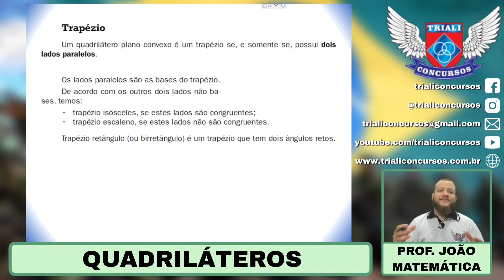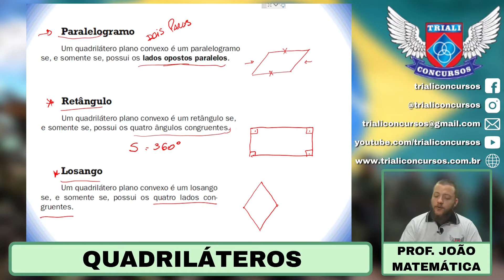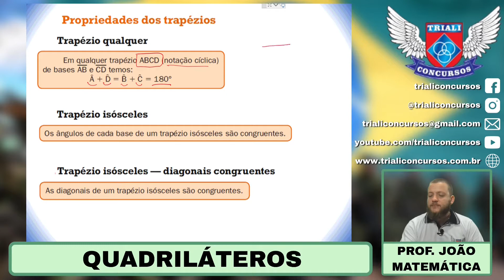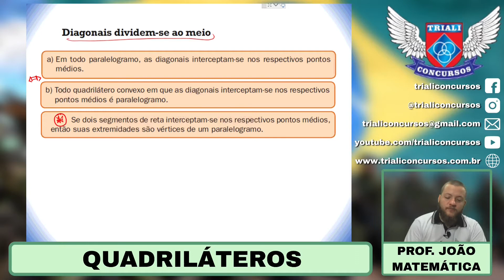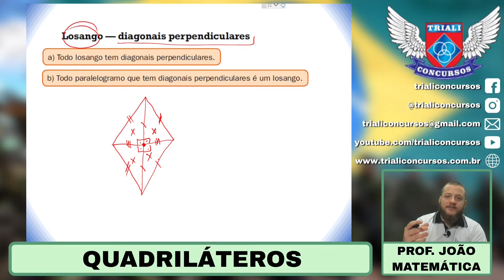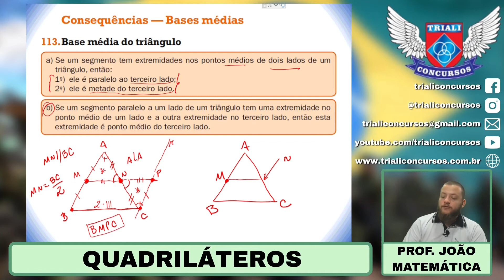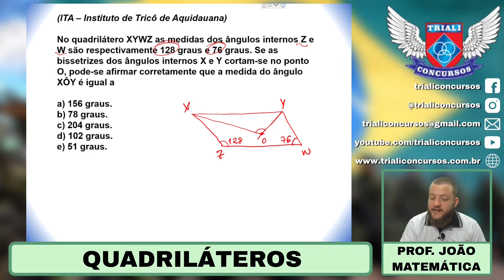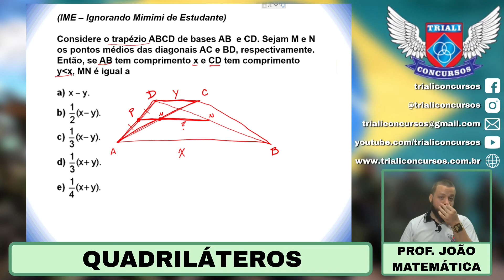Quadriláteros - Prof João Torrezan - Matemática.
Acompanhe: Concurso EsPCEx e ESA: Quadriláteros - Prof  João Torrezan - Matemática.